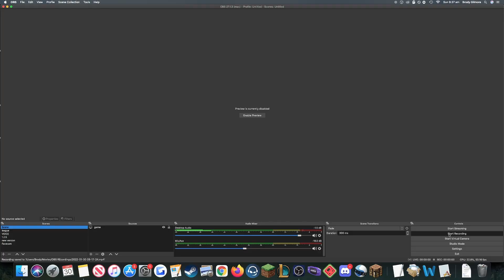Cinema | Season 12 Episode 4 | A Hollywood Treasure